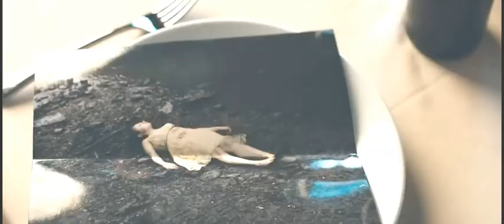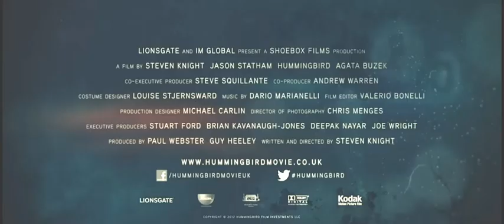Beth Hart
Music Video